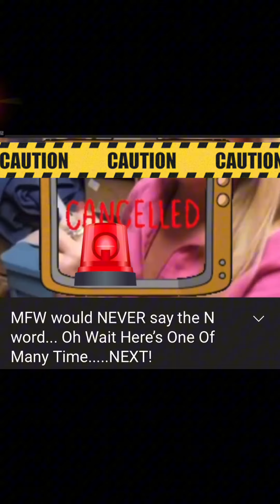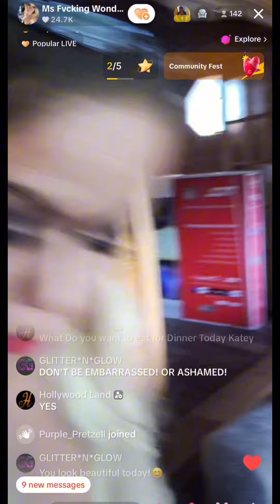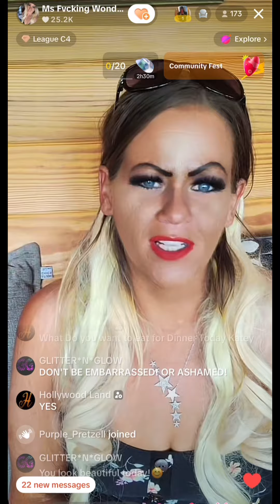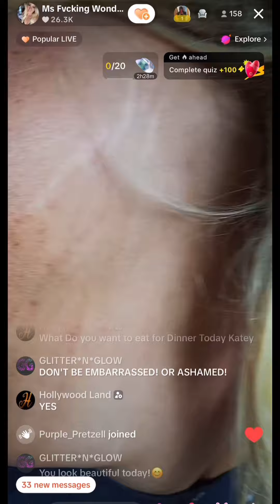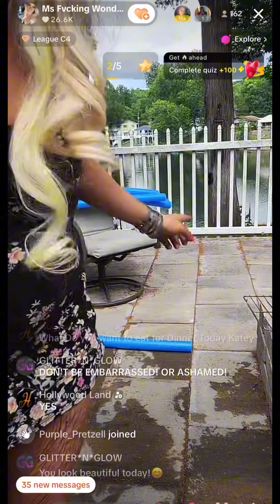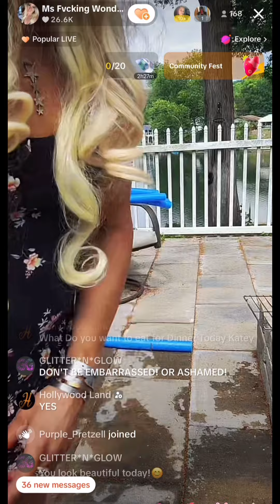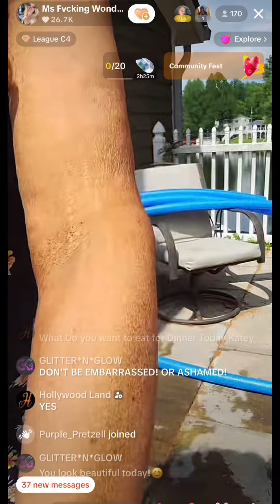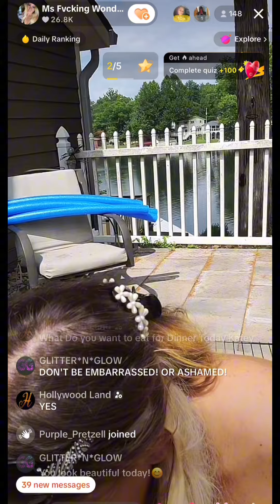MFW: 24hrs pre emergency surgery stream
🚨❤️Hello everyone🚨❤️

This stream is from Wednesday 7/10/24
Katey is at a friends house, the same friend that she asked to call a ambulance. He drove her & she was airlifted to the same hospital she was in last May 2023 (with same issues-ruptured ulcer).
 Katey is currently home from the hospital. She did a live last night (7/14/24) w/ Cuzzo cooking dinner.
She wasn’t drinking. But she did go outside to smoke & told ppl to stfu about it. She was waiting for patches. I really hope she can pull this together.